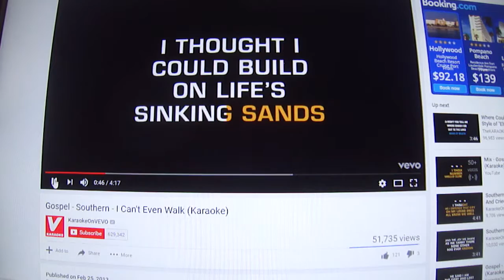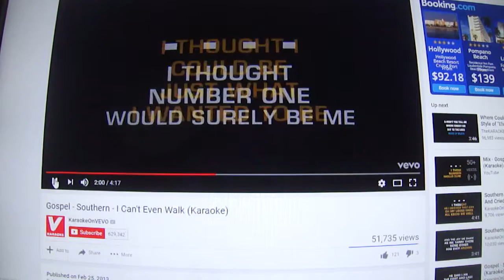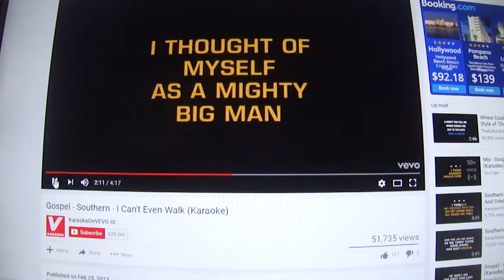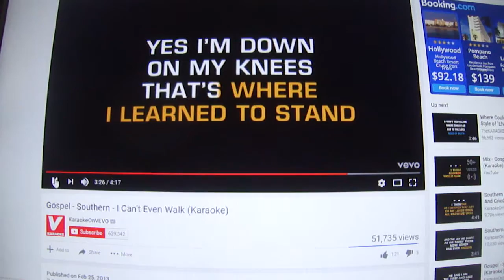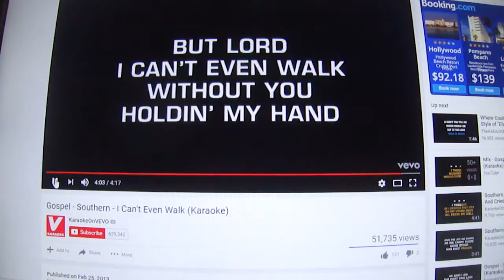I Can't Even Walk